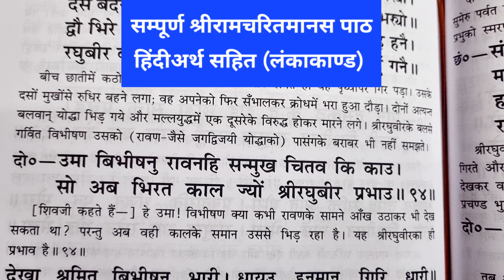संपूर्ण श्रीरामचरितमानस पाठ# हिंदीअर्थ सहित लंकाकाण्ड # विभीषण व रावण में भीषण युद्ध दोहा-94